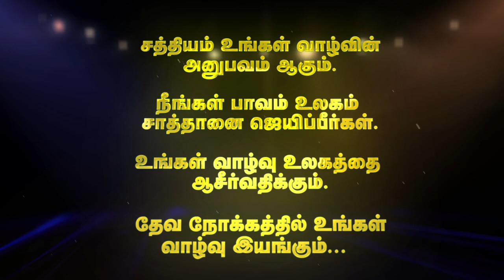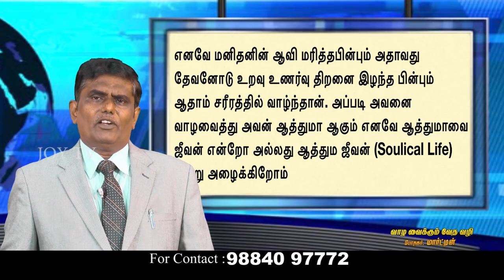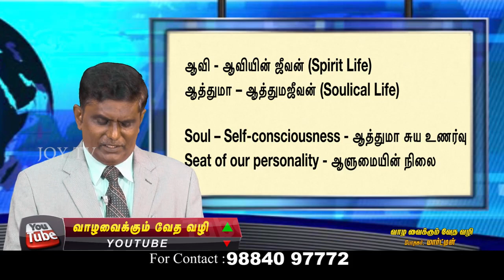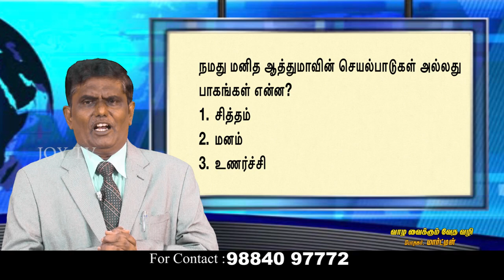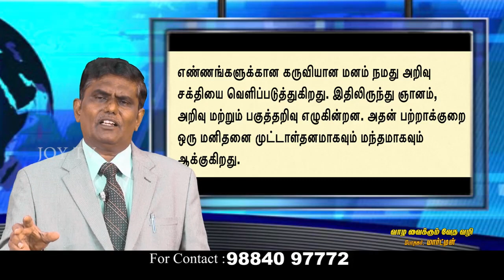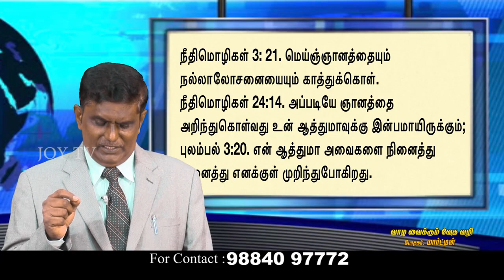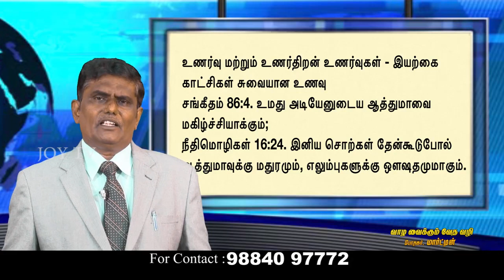191203 - உள்ளான மற்றும் புறம்பான மனிதனின் செயல்பாடுகள் அல்லது பாகங்கள் – பகுதி. 2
ஆத்துமாவின் செயல்பாடுகள் பாகங்கள் என்ன என்று அறிய